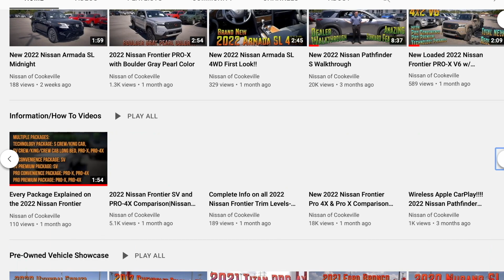New 2024 Nissan Frontier S King Cab at Nissan of Cookeville